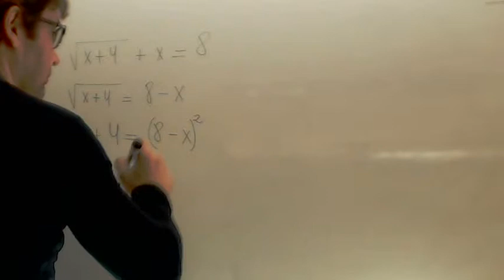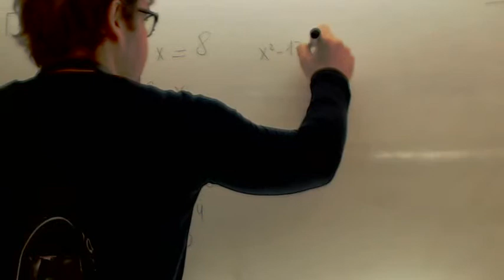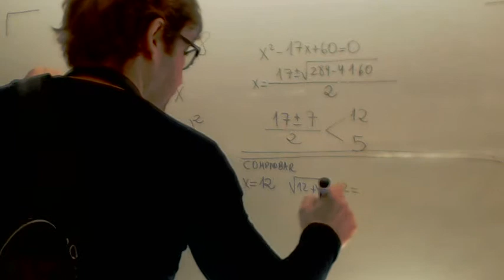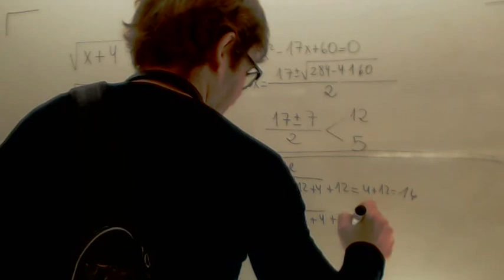Ecuacion con raices facil Matematicas 1º Bachillerato Academia Usero Estepona